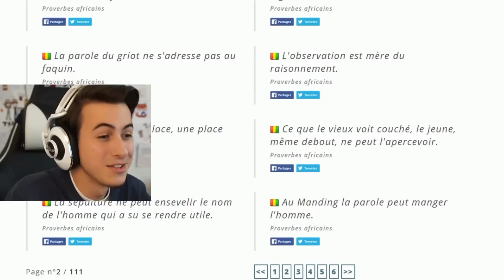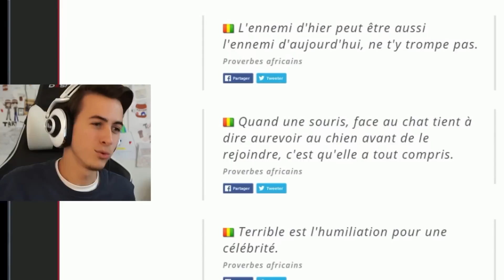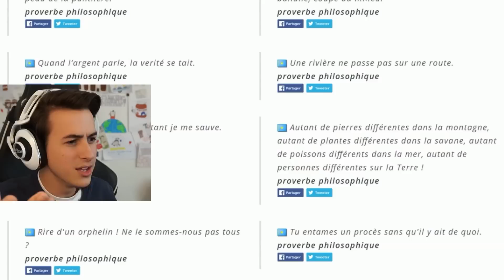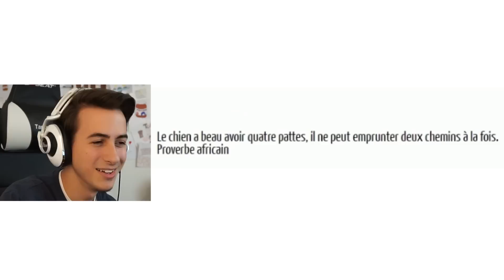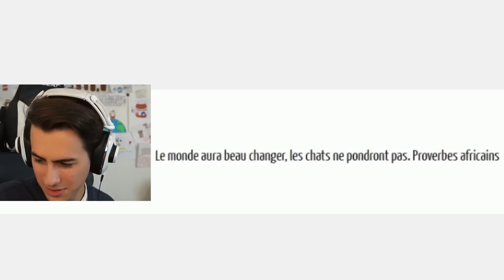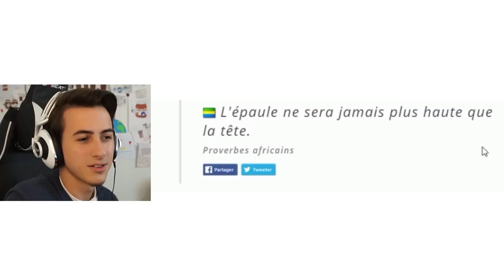DES PROVERBES TRÈS ÉTRANGES !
Une p'tite idée de vidéo, je test ! Les "explications" ne sont pas à prendre au 1er degré ;)